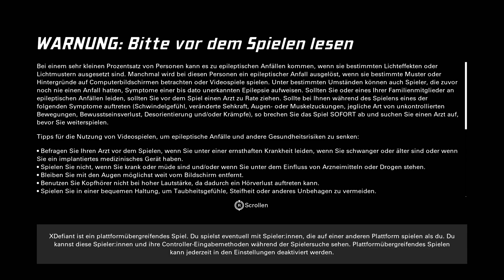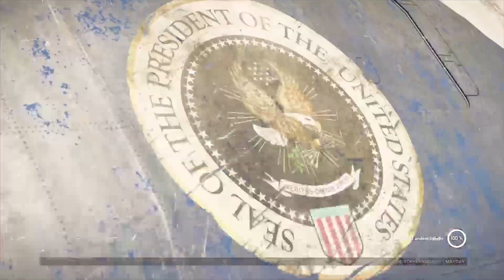X Defiant🌍 #01 : Ein neuer im Bund (PS5/GER)